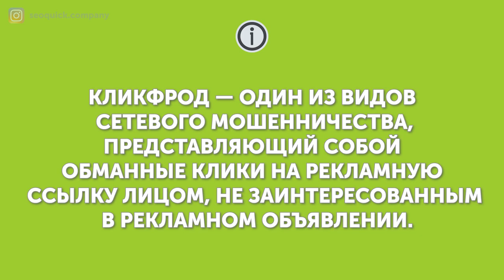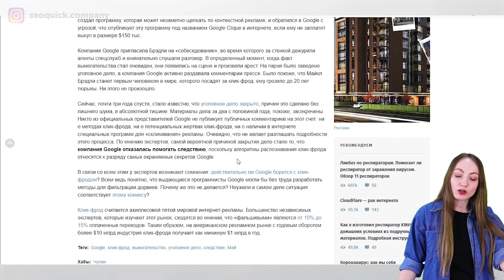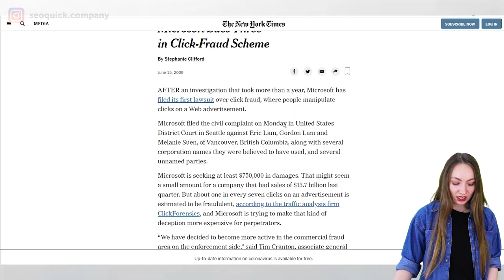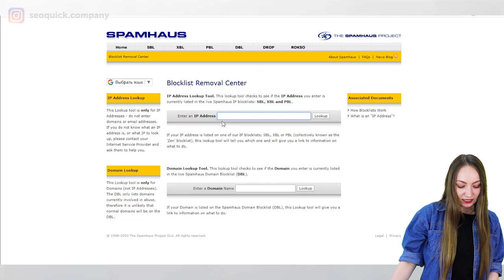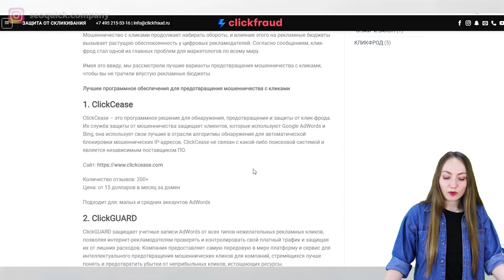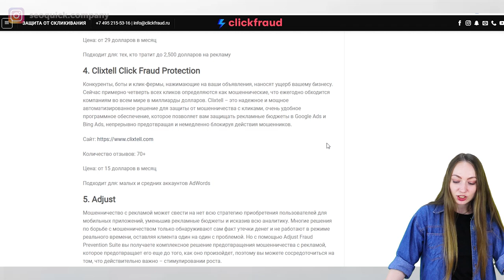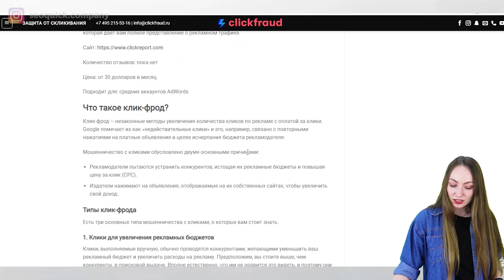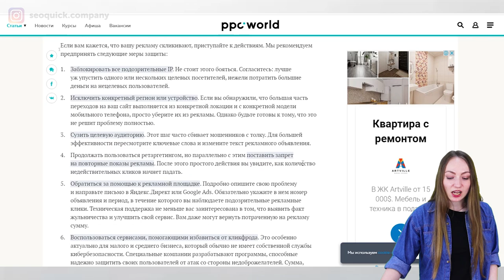Кликфрод: как обнаружить и как с ним бороться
На Ваш сайт постоянно переходят посетители, но тут же покидают через несколько секунд? Возможно, их интересует совсем не продукт. Космический CTR и показатель отказов говорят о том, что вы стали жертвой кликфрода. Это один из видов сетевого мошенничества и один из способов черной конкуренции в контексте.

Как своевременно выявлять мошеннические клики и что с ними делать – смотрите в этом ролике.

Содержание:
0:00 Вступление
0:45 Что такое кликфрод
5:26 Примеры кликфродных ссылок
6:18 Признаки кликфрода
9:52 Сервисы для защиты от скликивания рекламы
16:50 Советы, что делать
18:58 Заключение